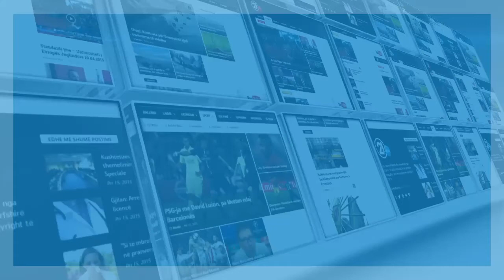CLICK - Artan Murati - 15.11.2017